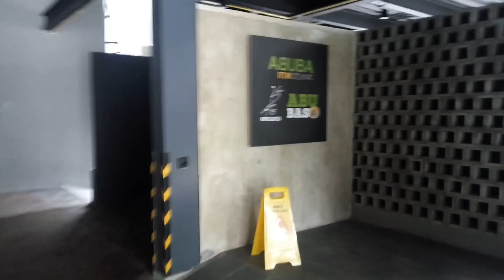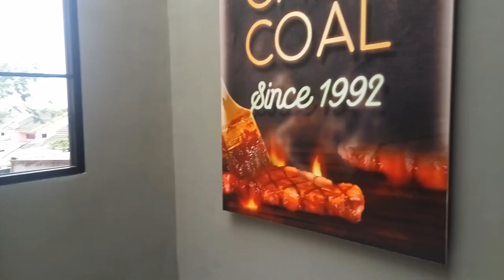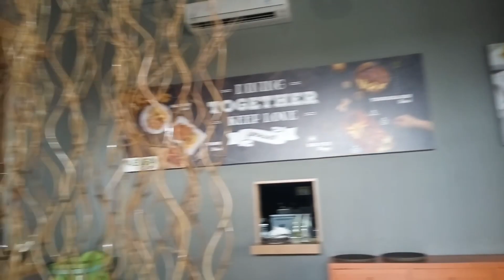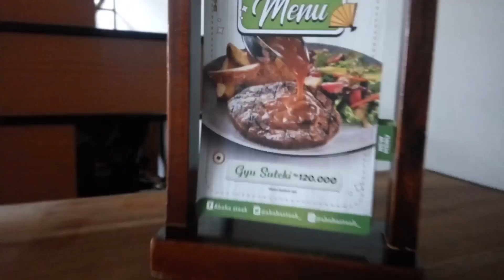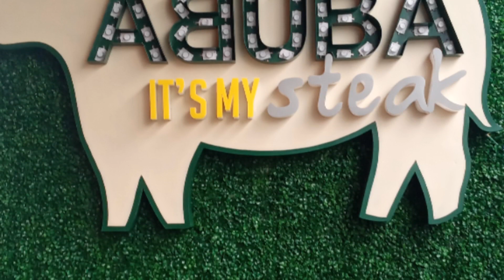just Open ABUBA KOMSEN JATIASIH - Megah dan Mewah